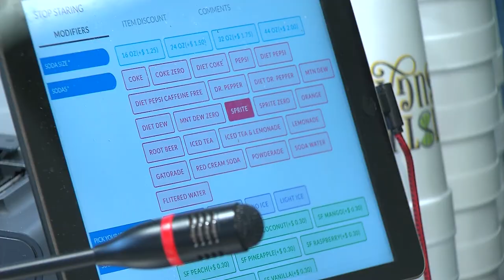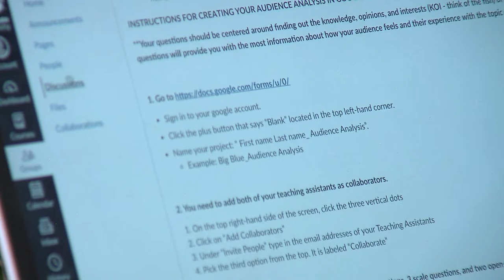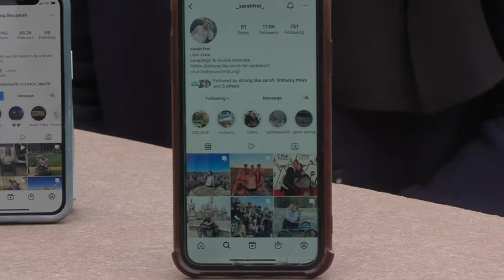Sarah Frei's Story - Learning to Live On Her Own